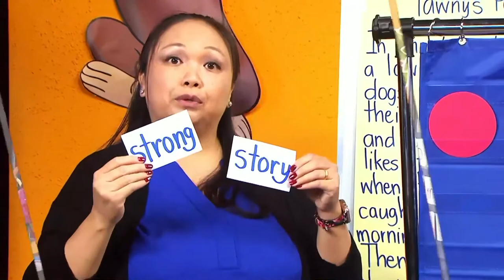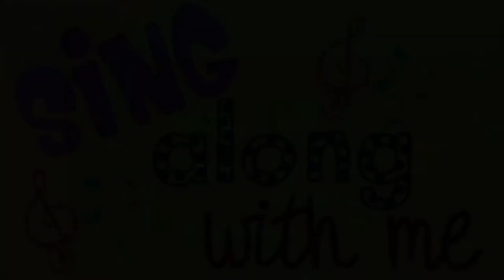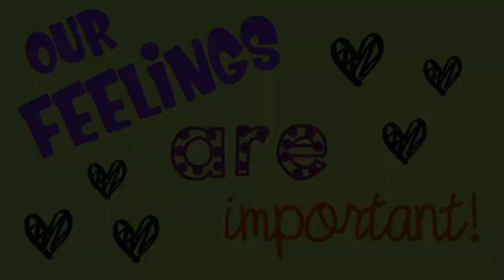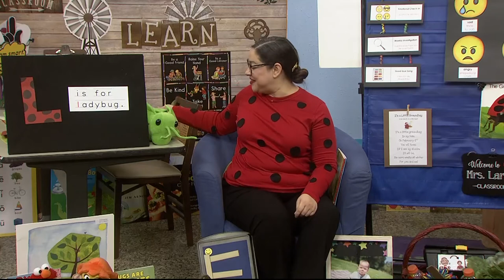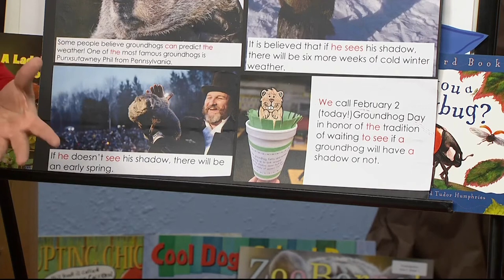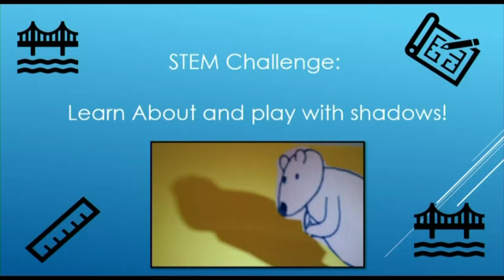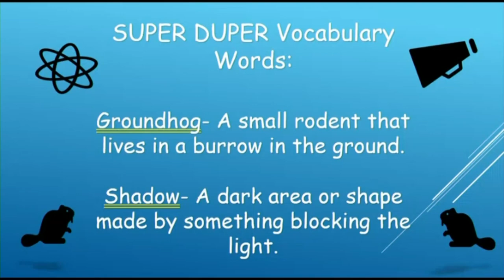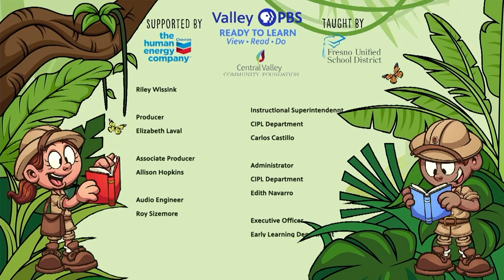PK-312: Groundhog Day & Shadows